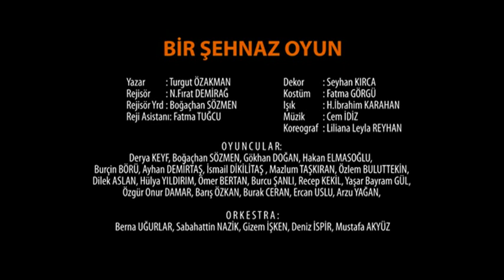Bir Şehnaz Oyun